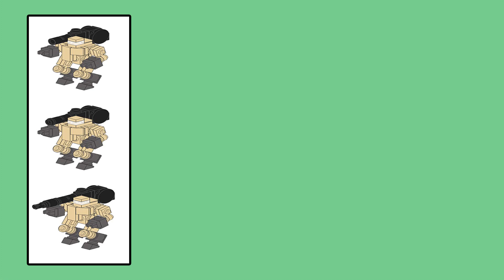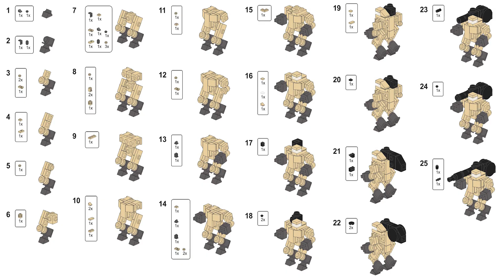Lego Hollander - Делаем мех, робота из конструктора Lego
Lego Hollander, MechWarrior  - делаем робота по инструкции из интернета. Мех Голландец из деталей Lego (BattleTech).